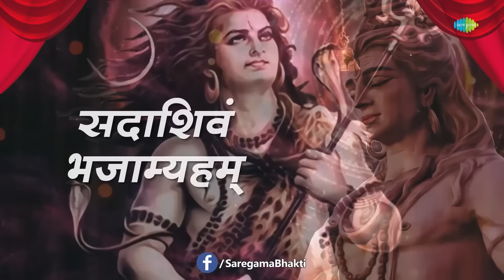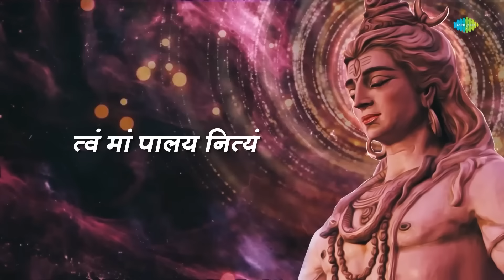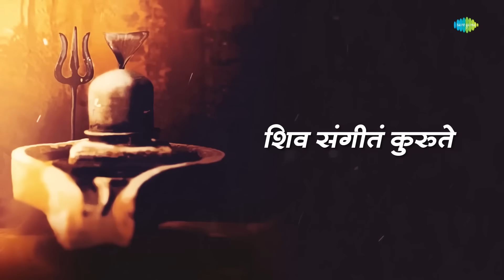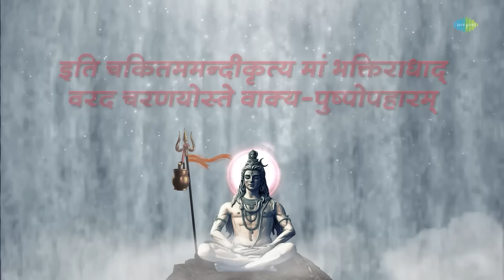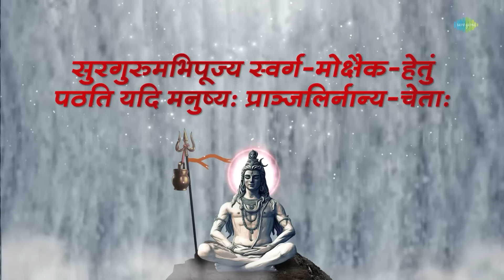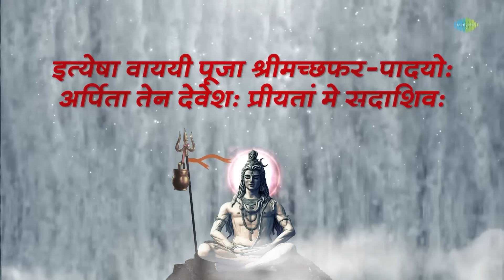शिव भजन | Rameshbhai Oza | Mantra Pushpanjli | Lingaashtakam | Shiv Tandav Stotram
भगवान शिव को समर्पित मनमोहक और मन को छू लेने वाले भक्ति गीतों में डूब जाएँ , ये आपको शिव जी की भक्ति के साथ जोड़ता है

🎶Listen to your choice of song here:
 00:00-Intro
 00:05-Lingaashtakam
 05:40-Shiv Tandav Stotram
 13:25-Dwadash Jyotirlinga
 15:15-Shree Shivnirajanam
 24:43-Mantra Pushpanjli
 28:39-Shiv Mahima Stotram

Credits:
🎶Song: Lingaashtakam
🎙️Artist: Pujya Bhaishree Rameshbhai Ojha
🎼Music Director: Pujya Bhaishree Rameshbhai Oza
✍️Lyricist: Traditional

🎶Song: Shiv Tandav Stotram
🎙️Artist: Pujya Bhaishree Rameshbhai Oza
✍️Lyricist: Traditional

🎶Song: Dwadash Jyotirlinga
✍️Lyricist: Traditional

🎶Song: Shree Shivnirajanam
✍️Lyricist: Traditional

🎶Song: Mantra Pushpanjli
✍️Lyricist: Traditional

🎶Song: Shiv Mahima Stotram
✍️Lyricist: Traditional

Saregama is India's oldest music label and has a never ending library of the most popular devotional songs, bhajans, aartis and puja vidhis. Shiv Bhajans is focussed on bringing you quality devotional and spiritual content sung by the legends of Bollywood, Devotional and Spiritual genre like Lata Mangeshkar, Jagjit Singh, Anup Jalota, Hari Om Sharan, Suresh Wadkar and many more. Right from Bhajans, Pooja Vidhis, Gurbani, Sai Bhakti we have it all available on our channel to help to enhance your divine experience and connect with the almighty at a new level.